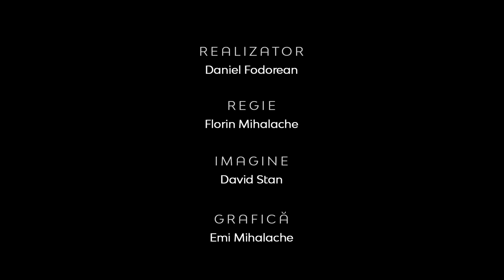Evanghelia după Marcu - Un Manual de Ucenicie | Octavian Baban | Teologia în actualitate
CIF: 33686860